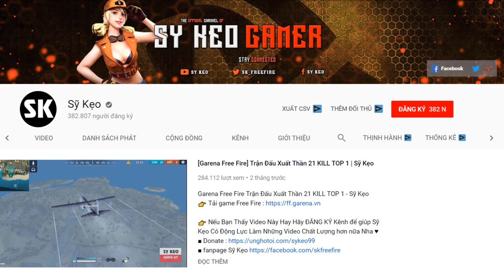[FREEFIRE] Người Nuôi Thỏ Neon Cực Chất | Sỹ Kẹo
Các bạn tải app Nonolive tại CH Play Hoặc App Store để xem nhé